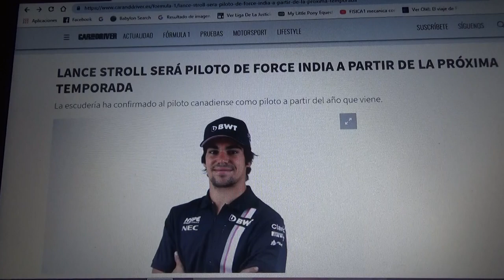Lance Stroll ahora es piloto de Force India a partir de 2019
El corredor canadiense tras 2 años en Williams ahora se pasa al equipo indio a partir del próximo año después de que su padre comprara dicha escuderia de F1